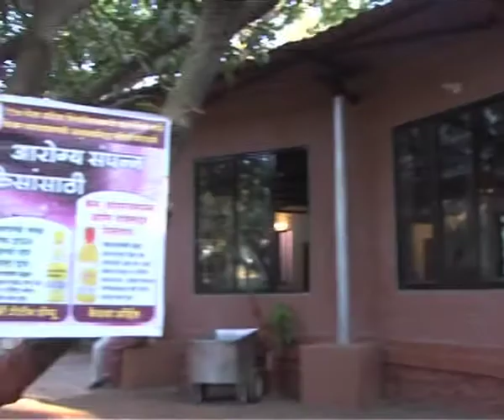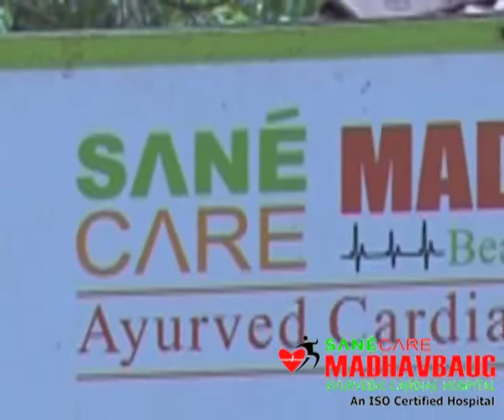sane care 9minut